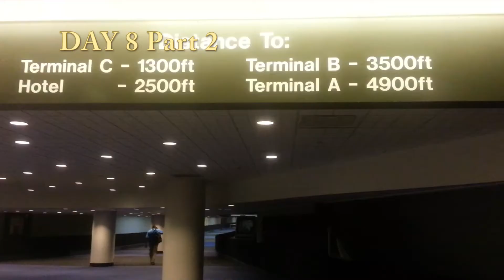Day 8 Part 2 of my 2 week fatloss challenge How to lose 4 pounds a week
This is Day 1 of a daily blog/vlog of a Challege I put together for myself to lose 6lbs in 2 weeks. I have always struggled with my weight and I wanted to at least try a diffrent approach to getting my life back. Mostly for the workouts I have been training myself to jog every day for 5 to 6 days in a row to build up stamina and endurance. I do this by running jogging walking through 1 mile 3000 something feet anyway I can.
       I do not go to any gyms because that is a big excuse I gave myself in the past not enough time to go to the gym, So I do workouts from Mike Chang's Six Pack Shortcuts channel which are home workouts with little to no equipment.
For a diet Im using the guidlines from a book by Dr. Ian K Smith called SHRED The Revolutionary Diet. I eat diffrently then what is suggested so as a general rule of thumb I at 3 to 4 meals with snacks inbetween a day. (Im never hungry) I keep the snacks if I eat them to 100 calories or less and the meals to no more than 350 calories each. My total cal intake per day is about 1100 to 1600 a day.